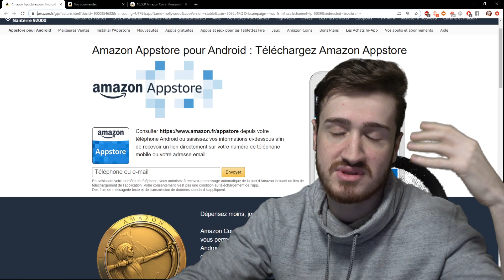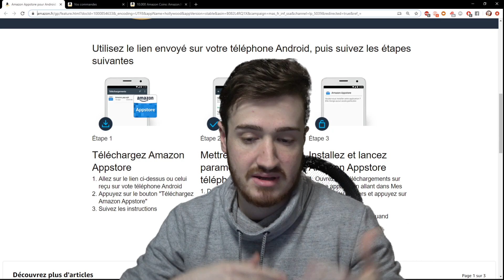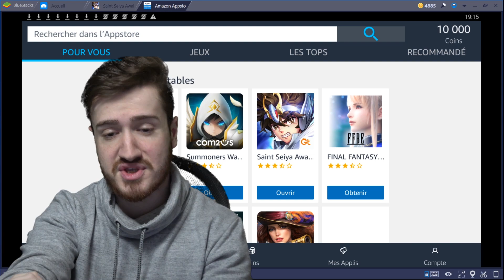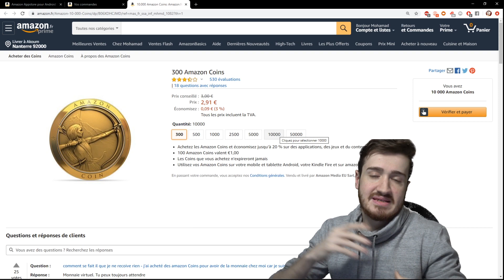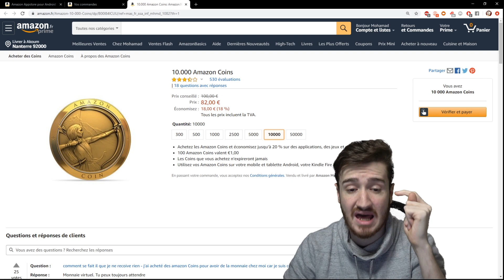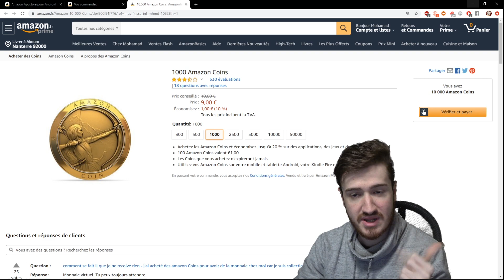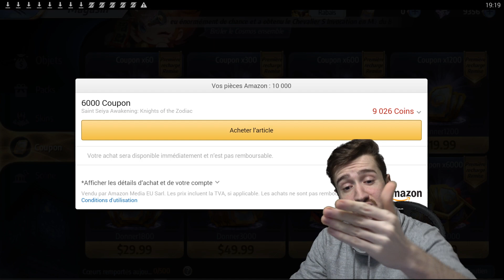COMMENT AVOIR DES PACK SOLDÉS SUR SAINT SEIYA !! + INVOCATIONS POSEIDON !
Lien pour l’amazon appstore/coins :

Vidéo présentation du service amazon coin/amazon app store qui vous et me permet d'avoir des coupon et des pack ingame à des prix réduits !!